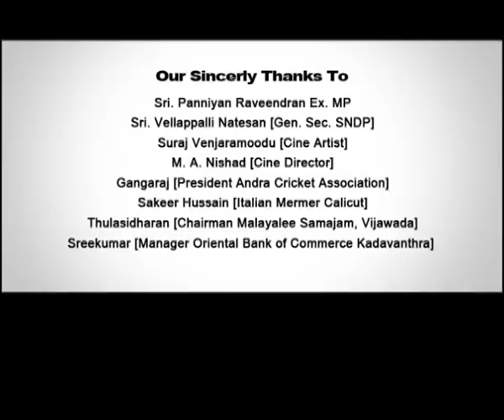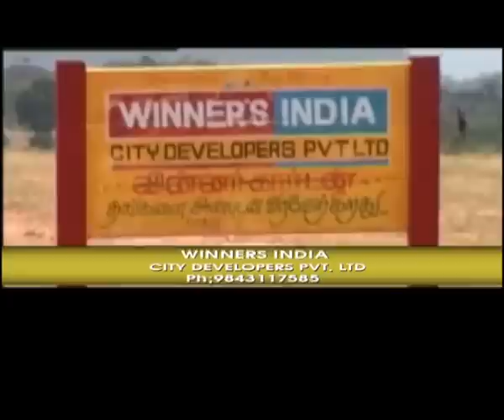SWAPNANGALUDE YATHRA [M.K SOMAN] PART 2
RAFEEK SHARIF

INTERVIEW WITH

M.K SOMAN